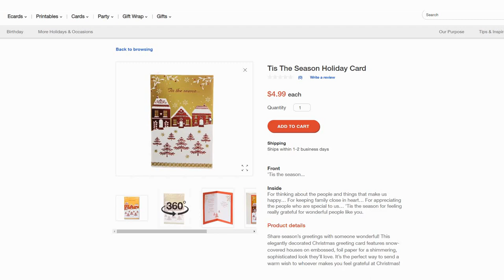Cappasity 3D View / American Greetings website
American Greetings Corporation, the world's second largest greeting card producer, uses the Cappasity solution for the interactive demonstration of items in the online store.